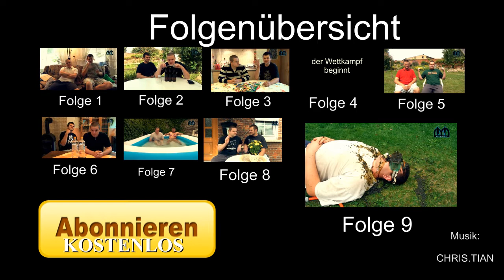Er und Ich 1 - 10 _FLUNKYBALL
Er und Ich"
Sven und Florian liefern sich sinnlose Duelle...